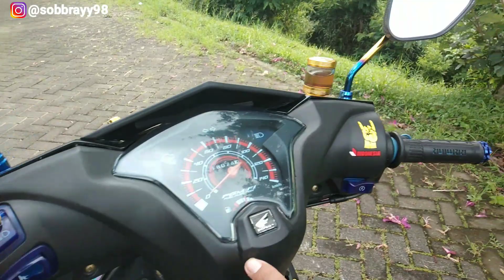Review modifikasi beat fi babylook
Review modifikasi beat fi babylook beat fi modifikasi babylook regulasi ototren modifiiasi beat fi buat harian

Follow fb : sobbray